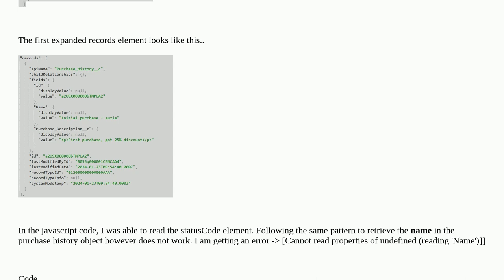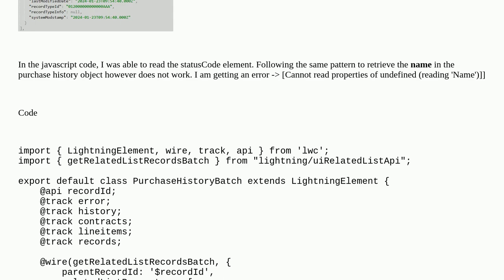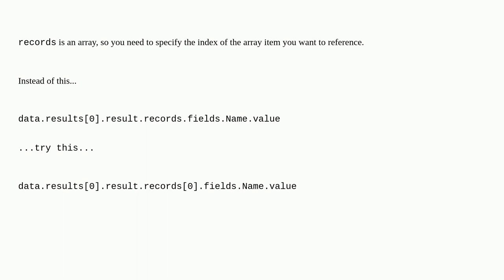Salesforce: How to access elements in a complex object in LWC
How to access elements in a complex object in LWC

A special thanks goes out to the awesome community

  lightning-web-components javascript